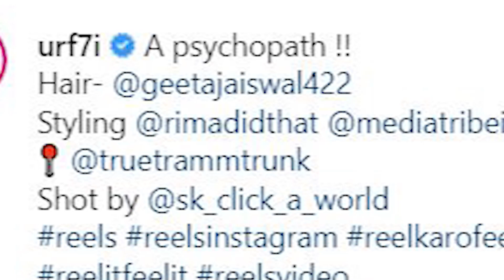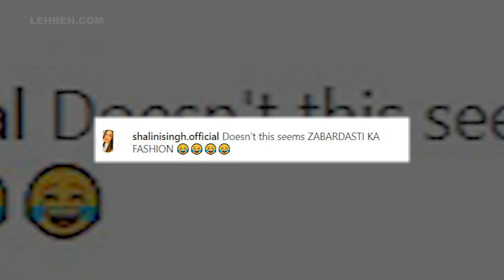Urfi Javed’s Latest Bold Dress Shocks People As They Write, “Better Get Nak*d”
Urfi Javed's latest outfit has shocked people on the Internet. Check out the video and public reaction!